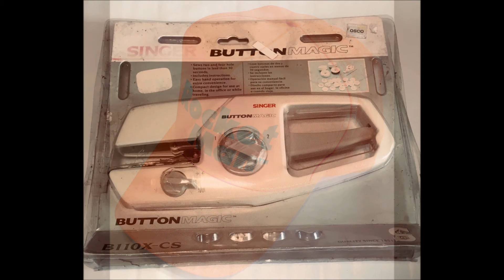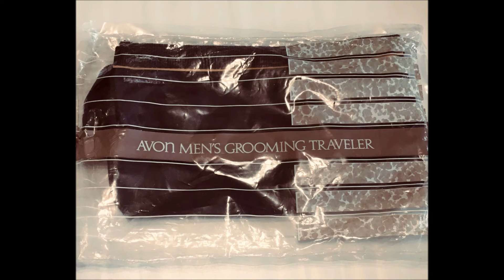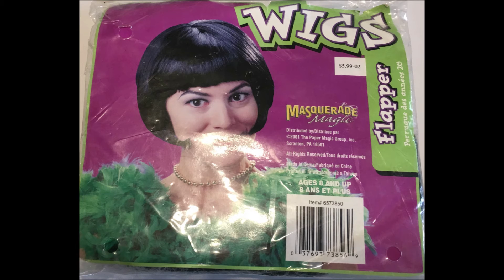Monday Nite's 6/24/2019 Auction Pre-View On Nascarman 3345's Channel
This is a pre-view of what we have at the auction Monday nite. Be sure to tune into Nascarman 3345's Channel Monday 6/24/2019 6:00PM Central to attend the auction!